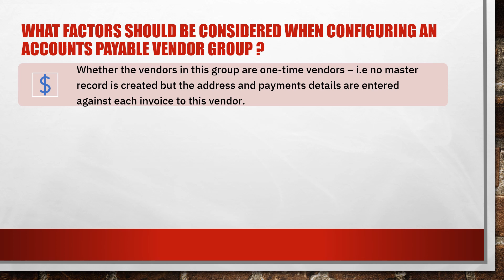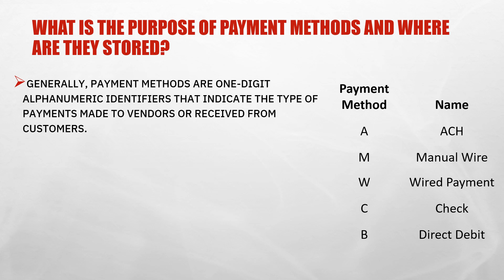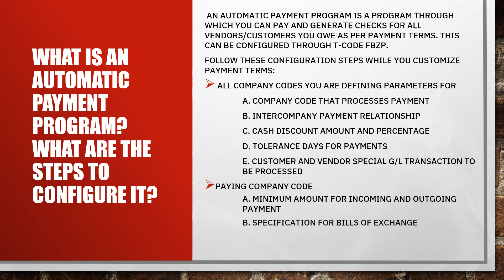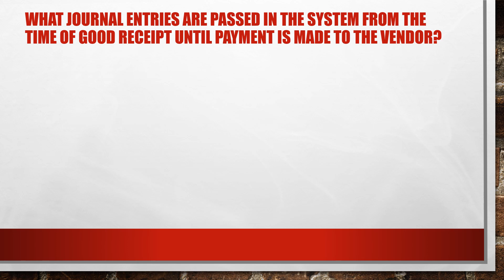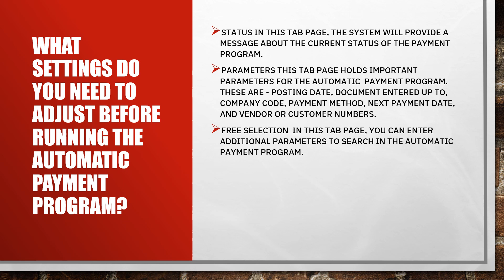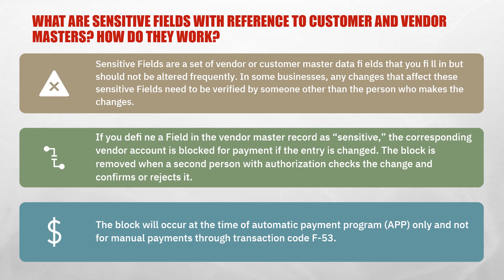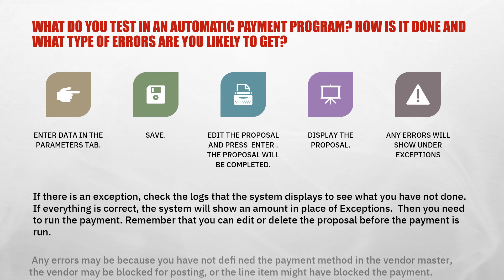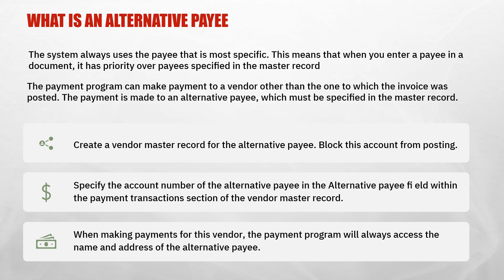SAP FICO Interview Question & Answer | Account Payable - Part 2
Interview Question and Answers on SAP FICO Account Payable - Part 2 for Freshers & Expierenced

- Accounts Payable Interview Questions and Answers
- Procure to pay cycle | P2P cycle